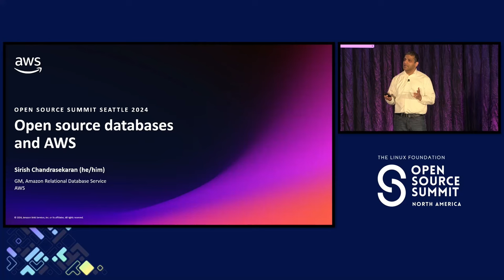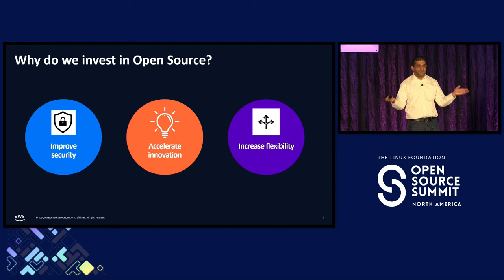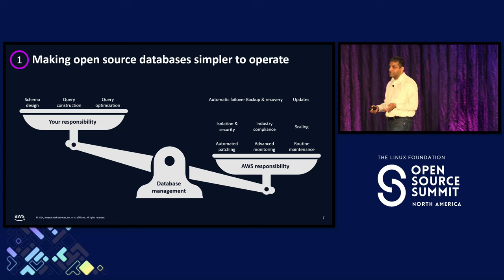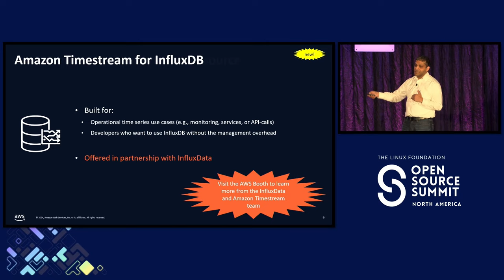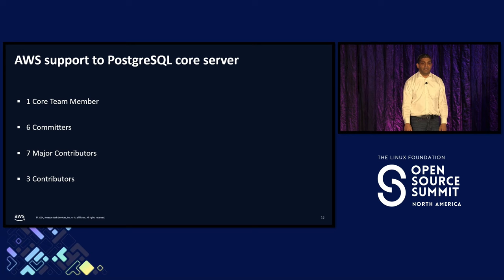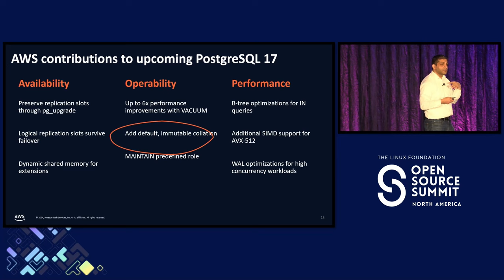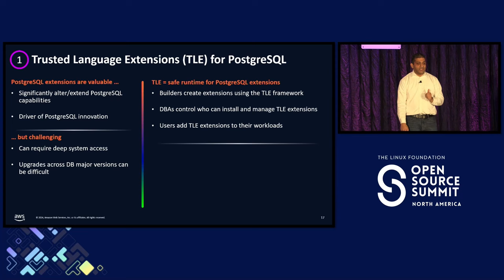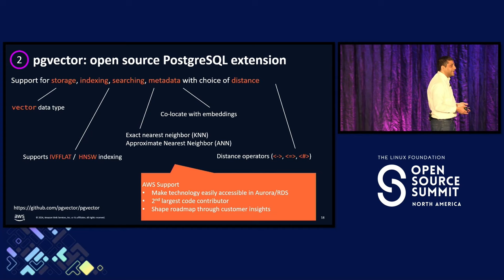Keynote: Open Source Databases and the Future of GenAI - Sirish Chandrasekaran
Keynote: Open Source Databases and the Future of GenAI - Sirish Chandrasekaran, General Manager of Amazon Relational Database Service, Amazon Web Services

Collaborative open source development fuels innovation that outpaces what any single proprietary company can accomplish on its own. We have seen that consistently in databases and data management where innovation in PostgreSQL, Redis, and other open source databases have fueled rapid change over the past decade. We expect to see a similar pattern of open source innovation start to happen now in new technologies such as generative AI in coming years. In this session, learn how AWS is working with open source communities to innovate and advance the future of databases and their role in genAI.